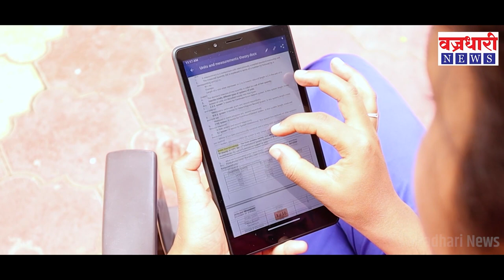खानापूर शहरात कोरोनापेक्षा डेंग्यूचे थैमान; कोरोना रुग्ण 3 तर डेंग्यूसदृश रुग्ण 200 च्या वर